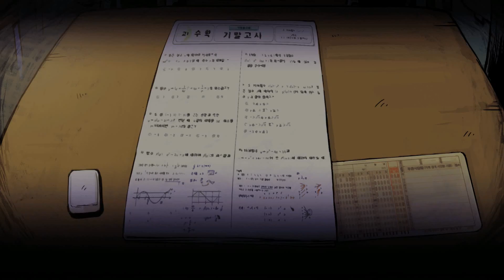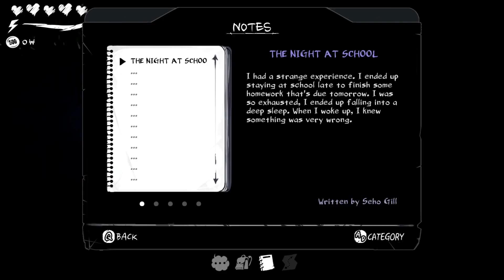The Coma: Recut - Linux Gaming PART 2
You are Youngho, a Korean high school student trapped and relentlessly pursued by a psychotic killer in the hellish corridors of Sehwa High. Run, hide, explore, and survive while piecing together the mystery The Coma in this remastered version of the Korean cult classic.

System spec:

My pc is a piece of shiet!
Procesor Q6600
8Gb ram
Nvidia 9600 GT
motherboard old hp junk.
MX -16
Wine 2.16